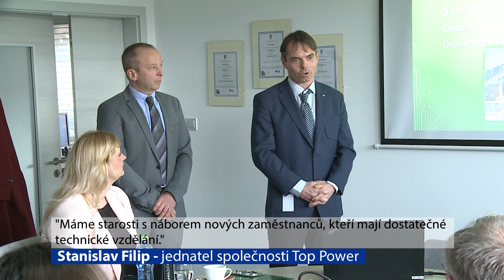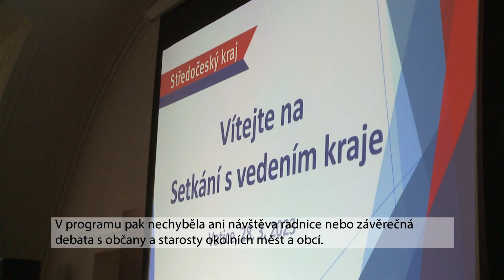Středočeská hejtmanka Pecková navštívila se členy Rady Votice